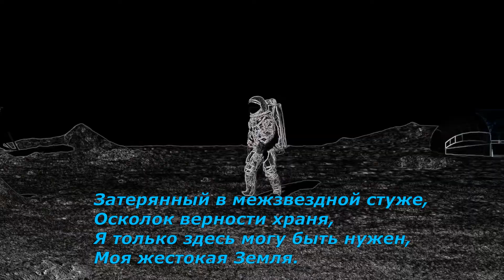ЦЕНТР - Межгалактический Воин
Эпиграф в видео от Натальи Гринч.